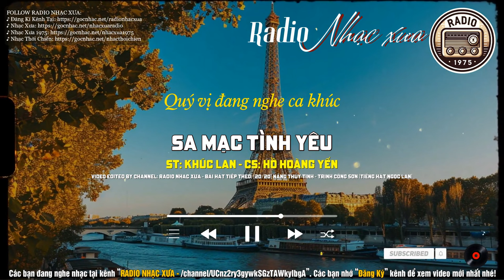Nhạc Tình Ca Xưa Hải Ngoại – Nghe Là Say Đắm | Bất Hủ Qua Thời Gian - Bão Tình, Vết Thương Cuối Cùng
Chào mừng bạn đến với RADIO NHẠC XƯA - nơi tâm hồn được ngập tràn những giai điệu tình ca xưa, mang đến cảm giác ngọt ngào và sâu lắng. Kênh chuyên tuyển chọn nhạc xưa hải ngoại và tình ca bất hủ, để bạn trở lại với những ký ức đẹp nhất.